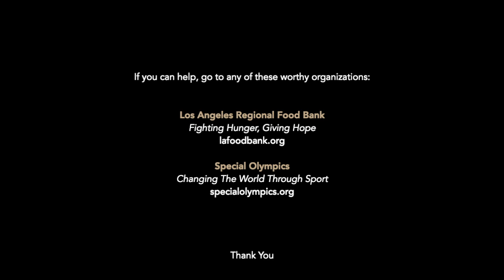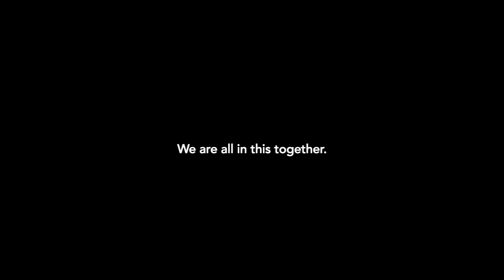Two Steps Back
Coping with our present dilemma...while looking toward the future.

The zoom short film, written and directed by Stewart J. Zully, stars John Gowans, Meeghan Holaway, Betty Lopez, Jesus Schettino and Christian Telesmar, with music by Bensounds.

Please support charities such as:

The Los Angeles Regional Food Bank (lafoodbank.org).  Since 1973, the food bank has distributed more than 1.7 billion pounds of food, serving more than 900,000 people on a monthly basis.  Their vision is that no one goes hungry in Los Angeles County.

The Special Olympics (specialolympics.org).  Special Olympics is a global movement that unleashes the human spirit every day around the world through the transformative power and joy of sport, tackling the inactivity, stigma, isolation, and injustice that people with intellectual disabilities (ID) face.

First published February 5, 2021, in the United States of America.